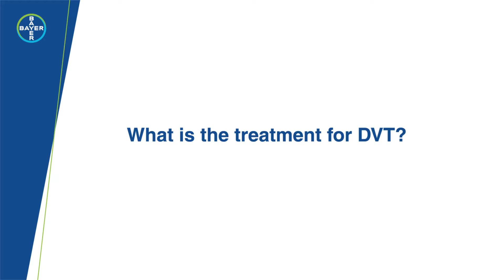What is the treatment for DVT? Dr. Vineet Paliwal